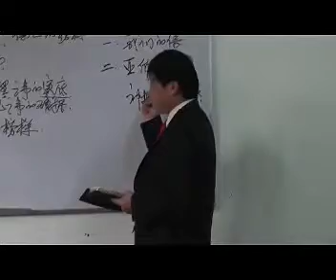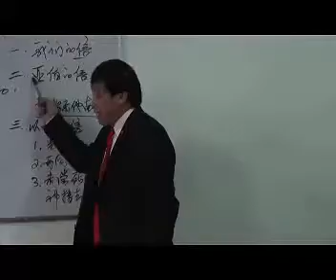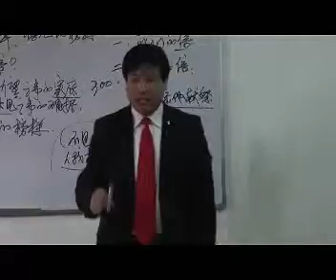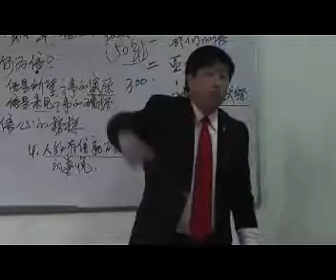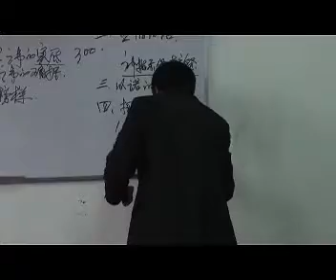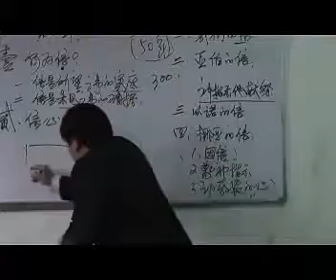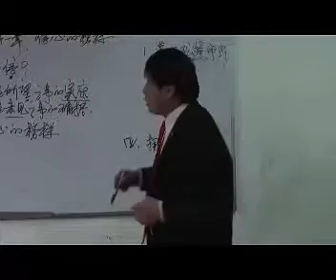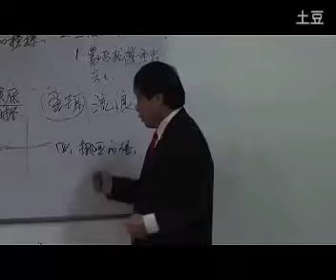《希伯来书》第51讲 来11：4 王月皓弟兄 山东齐河2013年1月29日